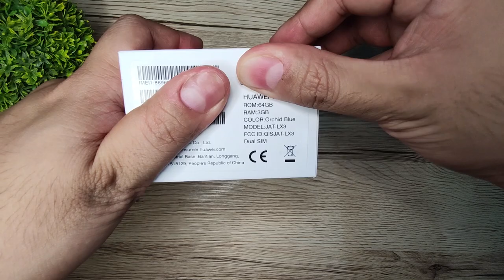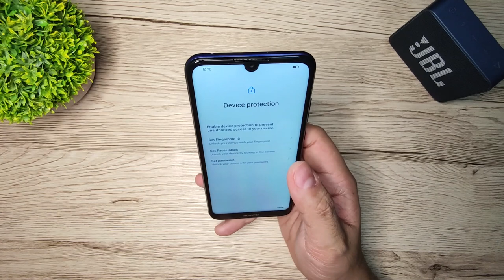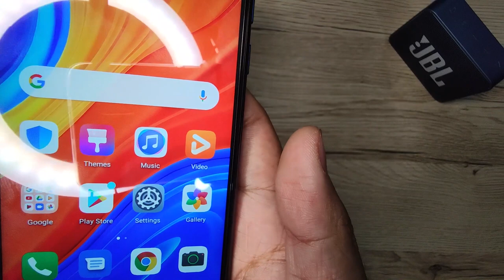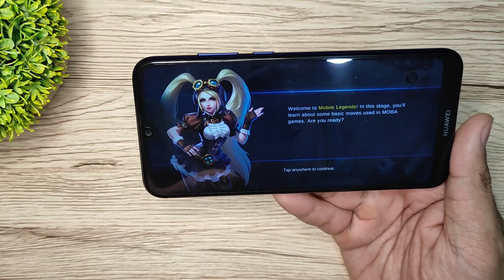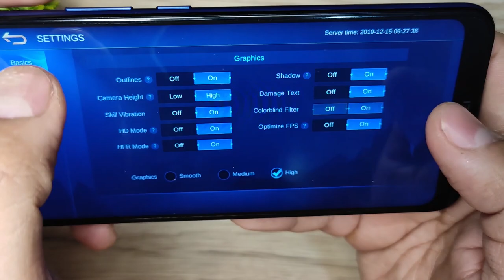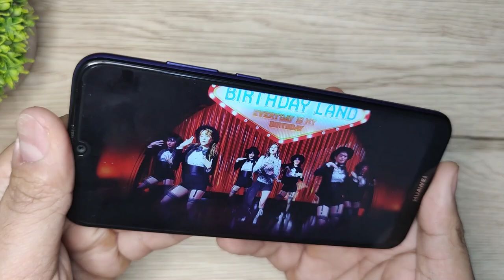My Last video Unboxmas series + Review: Huawei Y6s "Best budget smartphone this 2019!"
Watch my last unboxing video for 2019 and experience how powerful asnd beautiful this smartphone at an affordable price. Sobrang sulit nito and napakaganda ng performance.

Huawei Y6s SRP: Php 6,990